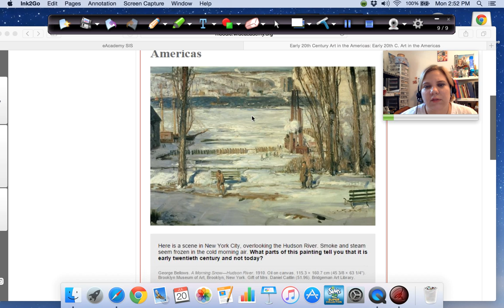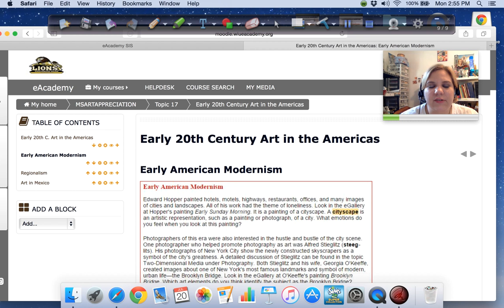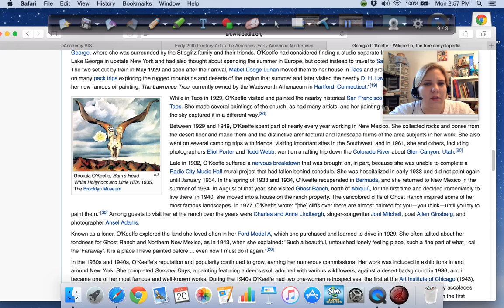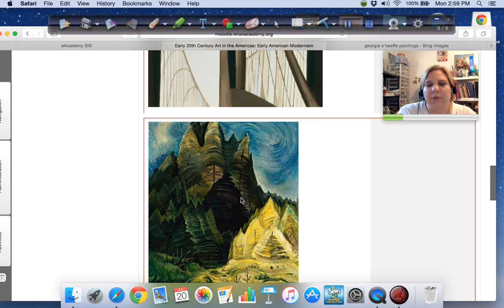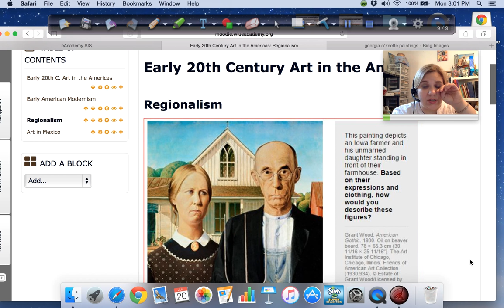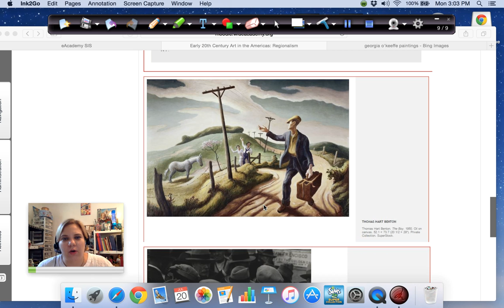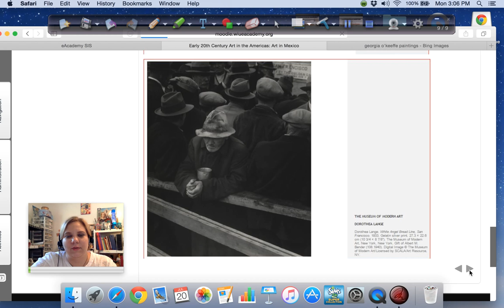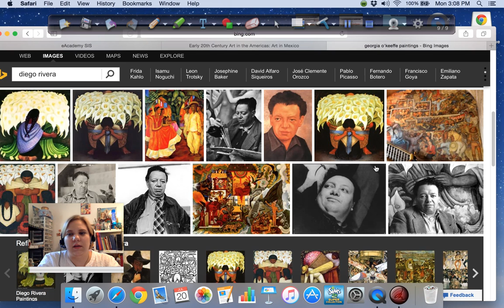Early 20th c art in the Americas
Art Appreciation